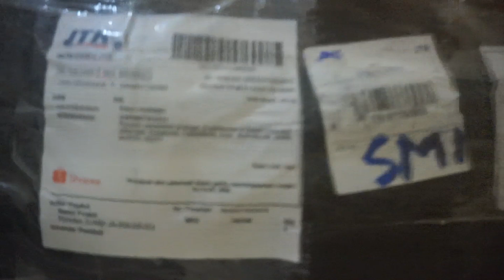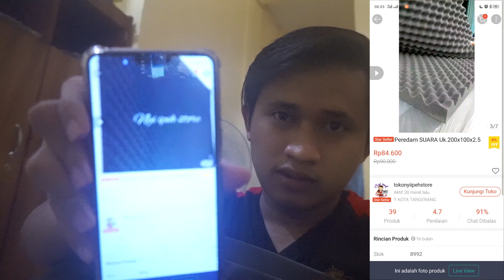unboxing paket dari shopee | busa peredam suara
bagaimana kabar kalian temen temen ? , semoga baik baik saja , marhaban yaa ramadhan selamat menjalankan ibadah puasa bagi temen temen semua yang menjalankannya di video ini aku unboxing barang yang aku beli kemaren kemaren di shopee jadi buat temen temen yang mau beli bisa cek di shopee atau online shop lainnya

so enjoy the video semoga kalian suka dan Jangan lupa mampir juga ke instragram aku :

Demikian dan terima kasih banyak atas doa dan dukungannya kepada aku, Syukron